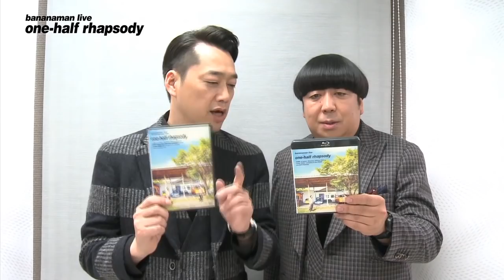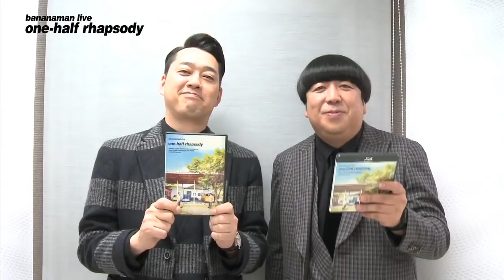バナナマン「one-half rhapsody」Blu-ray&DVDの内容を全部説明しちゃいます！？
バナナマンより2019年2月2日に発売する
「bananaman live one-half rhapsody」についてコメントが届きました！

バナナマンが2018年8月に開催された単独ライブ
「one-half rhapsody」Blu-ray&DVDは2019年2月2日発売！

現代から過去、そして空想的な空間までも自由に生み出し奏でる
バナナマンの世界観を鑑賞してください。

そして発売を記念して、
Blu-ray&DVD発売前の2019年1月26日(土)にスペシャルイベント
トーク&先行上映 Special Event』開催決定！

‹概要›　bananaman live one-half rhapsody
出演者：バナナマン（設楽 統・日村勇紀）
発売日：2019年2月2日（土）
価格：ＤＶＤ ￥3,800（本体）＋税/Blu-ray　￥4,800（本体）＋税
品番：DVD HPCG-0025/Blu-ray HPCG-0026
収録時間：本編 １２５分